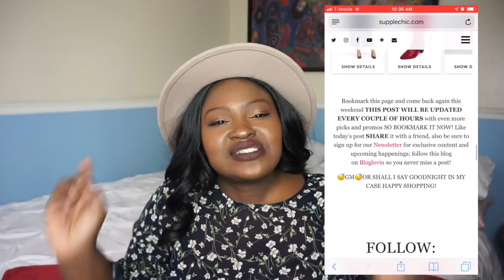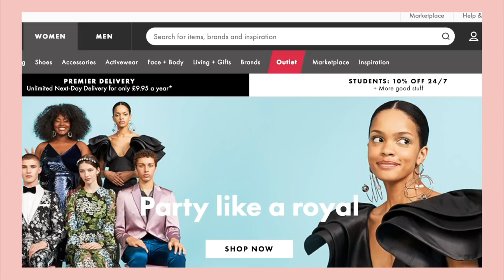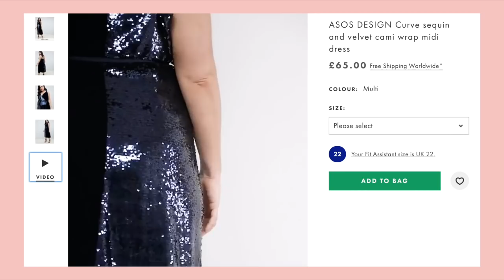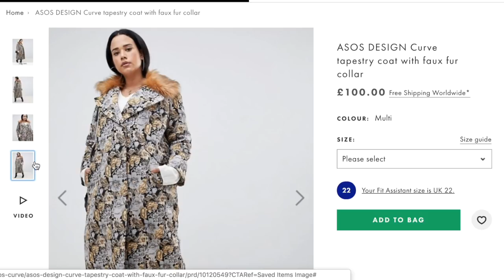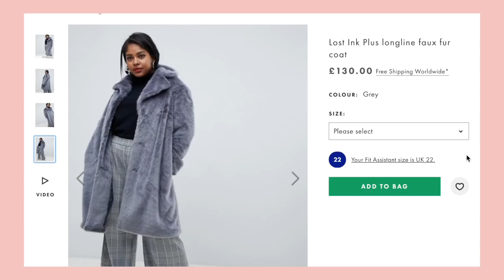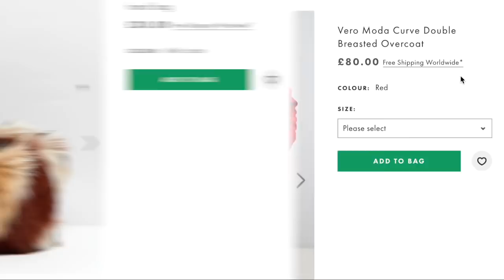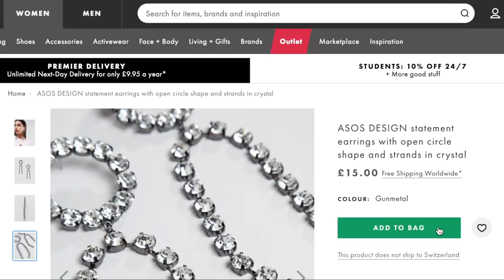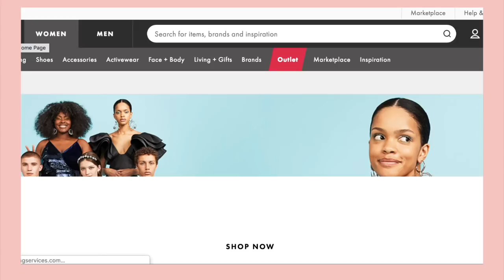ASOS FALL / WINTER STYLE FINDS HAUL + CYBER MONDAY DEALS I PLUS SIZE FASHION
for more
Hi Chicsters,
today's video is going to be an Asos plus size fashion shop with me just in time for CyberMonday. Basically, its another shopping guide I'm sharing the best of the Asos including the items I've picked as well. This is one of the best sales asos has all year because it includes in new in pieces as well as sale items this is the time to save on outerwear, boots etc. Remember you can shop all of my Asos finds via my blog 👉🏾 Follow us on Instagram ) for more real-time deals and finds XO

DETAILS
Silver Boots
Polka dot dress
Tapestry Coat
Sequins Wrap Dress
Mix & Match Print Dress
Plastic & Tort Handle Bag
Leopard Blazer
Gold Velvet Midi
High Neck twist front 70s sleeve maxi dress
Disc Sequin Dress (not pictured)
Faux Fur Bag
Pleated Off shoulder dress
Borg Teddy Jacket ( not Pictured)

SAVE
To save even more on shopping  ( using Ebates) Visit

HEIGHT
5'7

MEASUREMENTS
Hips 52
waist 42
bust 45

ON ME
Top
Hair
Accessories

MAKE UP
Face:
10$ Brush Set
Brows NYC dark Brown

Lips

MUSIC